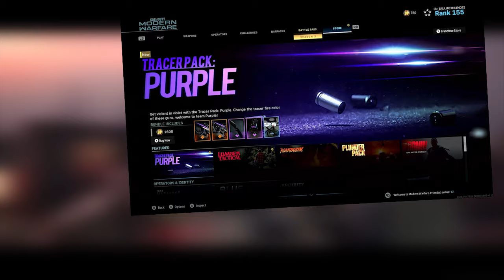COD WARZONE YENİ BİLİNMEYEN SIRLAR VE EASTER EGGLER [4K]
Call Of Duty WARZONE' un son zamanlarda popüler olmasıyla gelecek olan yeni özellikler ve sürprizler artmaya devam ediyor. Bende bu sürprizleri ne olduğunu elimden geldiğince araştırdım ve sizlere sundum. İyi seyirler... :)